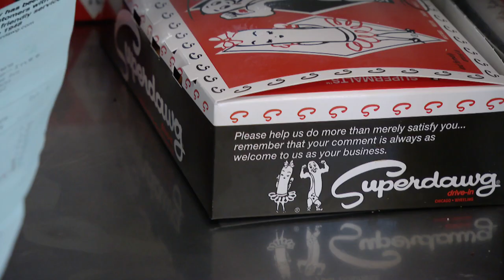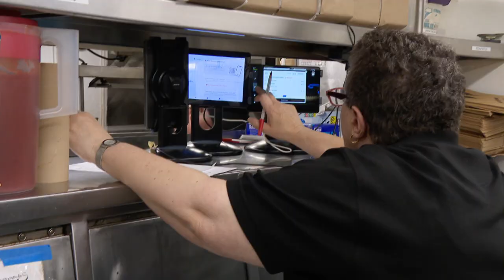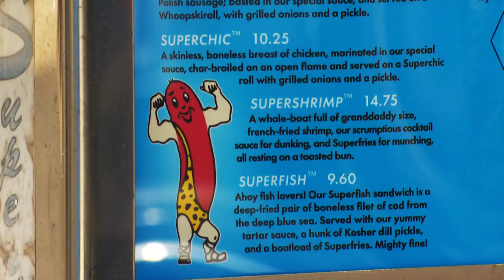Superdawg featured on WTTW channel 11 - May 8th 2023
Aired on Chicago Tonight, Tuesday, May 9th 2023

In May of 1948 a hot dog stand was begun here to help its owner work his way through school. Your friendship has made that stand grow into the most pleasant drive-in we know of anywhere.
Our goal always is to serve you in a manner that will make you want to return…and bring your friends with you.
Please help us to do more than merely satisfy you. Your criticism is as welcome to us as your patronage.
All Roads Lead to Superdawg:

Superdawg Chicago
6363 N. Milwaukee Avenue, Chicago, IL 60646

Superdawg Wheeling
333 S. Milwaukee Avenue, Wheeling, IL 60090